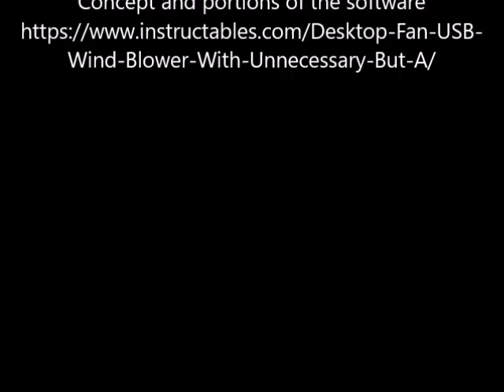NOTUA NV FS1 Plus Fan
A 3D printed version of a NOTUA NV-FS1 Desktop Fan that displays fan speed, temperature and time.